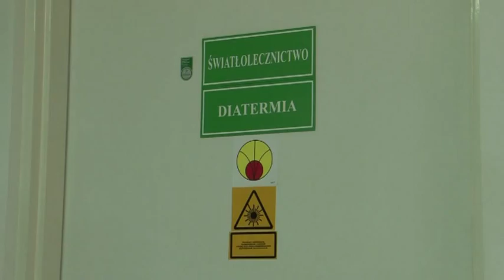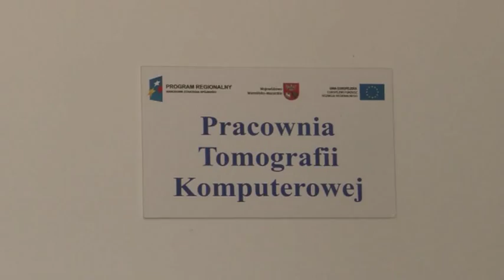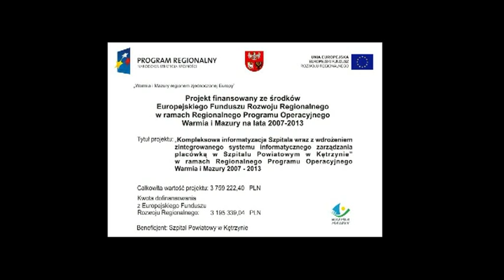Kompleksowa informatyzacja Szpitala Powiatowego w Kętrzynie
"Kompleksowa informatyzacja Szpitala wraz z wdrożeniem zintegrowanego systemu informatycznego zarządzania placówką w Szpitalu Powiatowym w Kętrzynie" w ramach Regionalnego Programu Operacyjnego Warmia i Mazury 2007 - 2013.